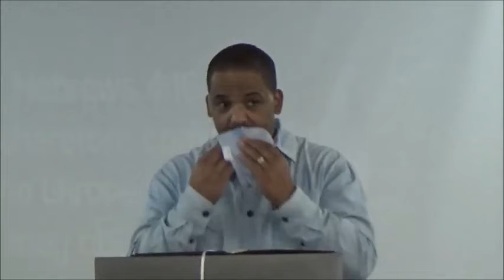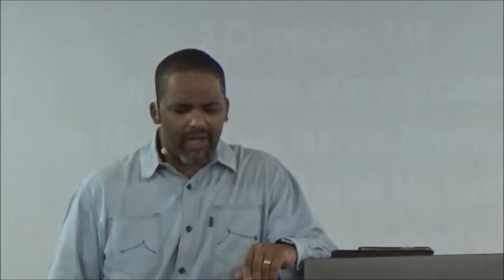Crossing Jordan: Move Out From Your Position